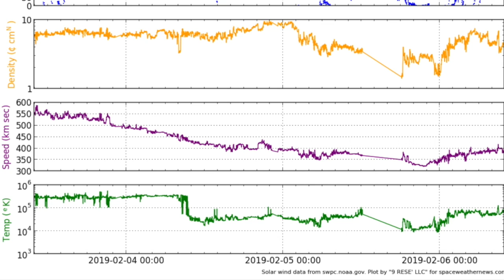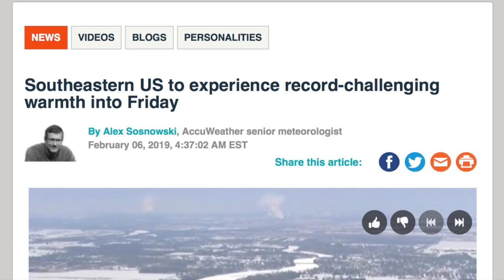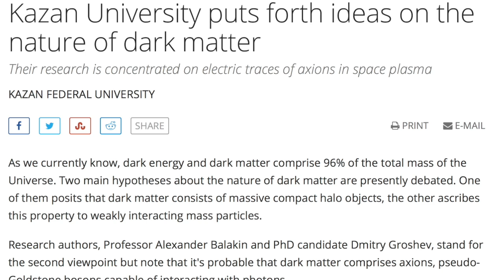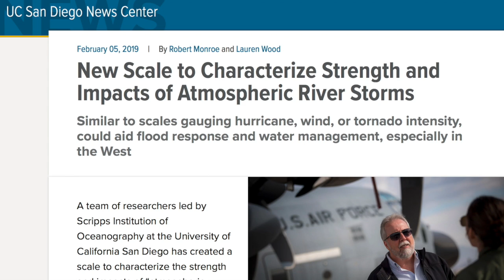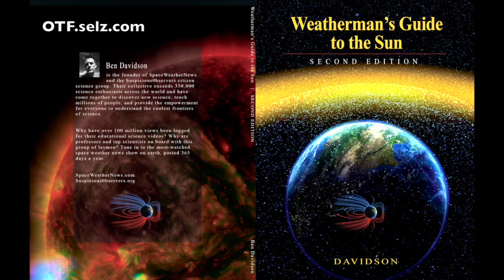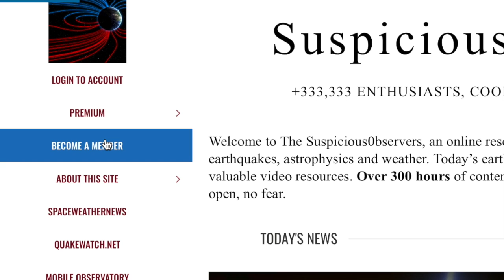Lava Planet, ARkStorms, Electrodynamics | S0 News Feb.6.2019